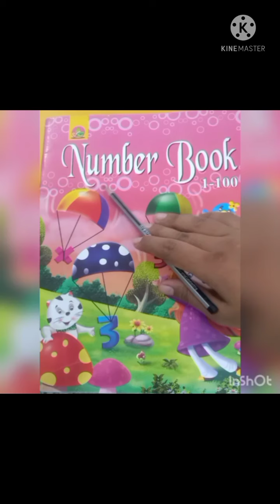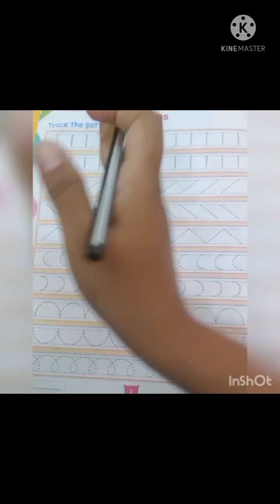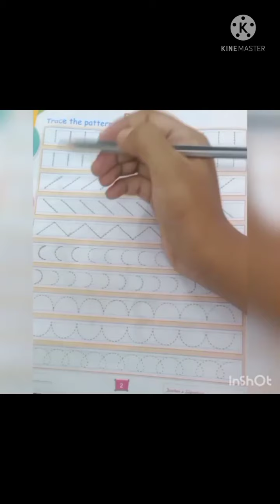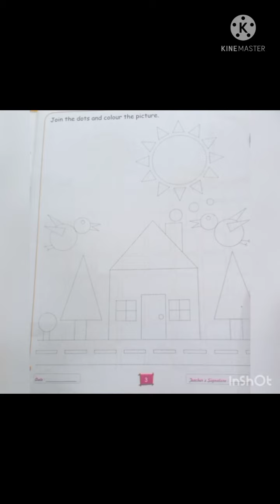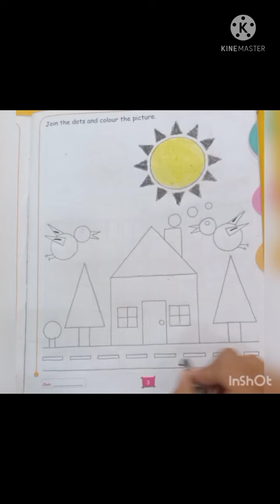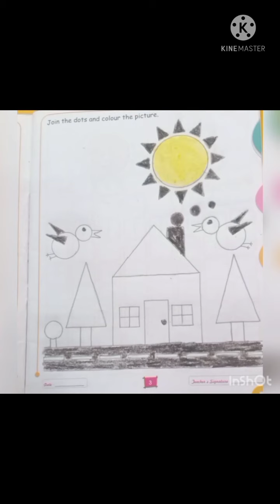Nursery maths(page no. 2 page no.3